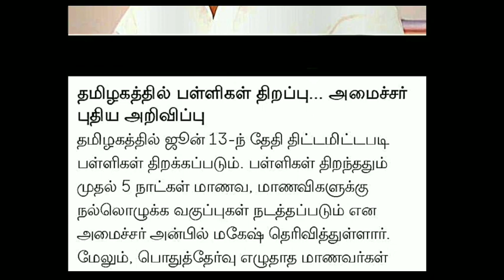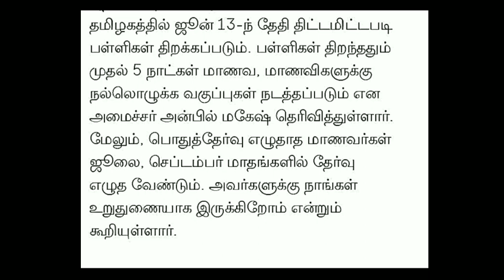TN 1-12TH SCHOOLS REOPENING LATEST TN SCHOOL REOPEN JUNE-13 மாணவர்கள் கட்டாயம் பள்ளிக்கு வர வேண்டும்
TN 10,12TH STD PUBLICEXAM-2022 PAPER VALUTION CAMP TODAY UPDATE II PAPER VALUATION DAY-6 🔴COMPLETE🖋️

TN 11THSTD PUBLIC EXAM-2022 PHYSICS MOST IMPORTANT FIVE  MARKS QUESTION BANK II 11TH STD PHYSICS

TN 11THSTD PHYSICS PUBLIC EXAM MAY-2022 ORIGINAL QUESTION PAPER PALN B 11TH

11THSTDPUBLICEXAMMODELQUESTION PAPER

TN 11TH STD PUBLIC EXAMINATION-2022 TODAY MAY-10 START II TN +1 PUBLIC EXAM PAPER VALUATION RESULTS

TN 11THSTD PUBLIC EXAMINATION-22 II +1 TAMIL SUBJECT PUBLIC QUESTIONPAPER ANSWER BOOKLET II +1 TAMIL

11THSTDPUBLICMODELOFFICIALPDFLINK DESCRIPTION

10THSTDMATHS PUBLICEXAMA&BTYPE QUESTIONPAPER

TN 10TH STD PUBLIC EXAMINATION-2022 MAY-06 II TN 10TH PUBLIC EXAM OFFICIAL MODEL QUESTION PAPER PDF👍

TN12THSTDPUBLICEXAMMODELQUESTION PAPER

TN 10,11,12TH STD PUBLICEXAM-22 QUESTION PAPER LEAKED? TN EDUCATION DEPARTMENT OFFICIAL ANNOUNCEMENT

10THSTDENGLISHSUBJECTPUBLICBTYPE MODELQUESTIONPAPER

TN 10THSTD PUBLIC EXAM-22 SOCIAL SUBJECT OFFICIAL CEO MINIMUM STUDY MATERIALS PDF LINK DESCRIPTION

12THSTDPHYSICSOFFICIALTHIRDREVISION QUESTIONPAPERPDFLINK

11THSTD FIRST REVISION BIOLOGY BOTANY ZOOLOGY OFFICIAL QUESTION BANK II TN +1 BIOLOGY EXAMINATION
TN11THSTDBIOLOGYOFFICIALQUESTION BANK

 100✓✓✓ USEFUL II +1 COMMERCE PDF

TN 11THSTD MATHS FIRST REVISION
12THSTDTAMILPUBLICEXAMMODEL QUESTIONPAPER

11THSTDACCOUNTSOFFICIAL WITHKEYANS

MaanavanAasiriyarSaravananTelegramGruop

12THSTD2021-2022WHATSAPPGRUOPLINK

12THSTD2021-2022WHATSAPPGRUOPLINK